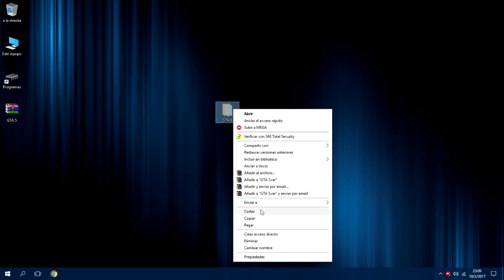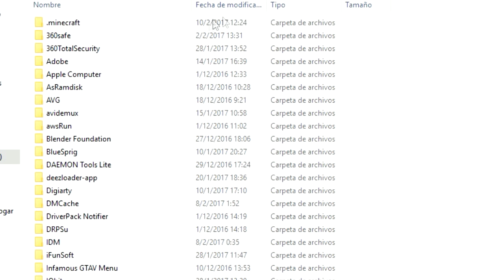Como DESCARGAR e INSTALAR MAPA De GTA V para MINECRAFT. - 2021 HD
Descarga el Mapa ORIGINAL de GTA 5 - (Grand Theft Auto V) Para Minecraft.  Este es uno de los mejores mapas y uno de los mas grandes que se han hecho para poder jugar como en GTA 5 desde Minecraft.  Espero que les guste.

Creditos:  N11cK.
Many MANY thanks to all these amazing people:
- Zanax (Created many custom plugins for the server to help us)
Builders:
- BillyWar
- FortressWorks
- KKLuke
- Lars_2000_
- Klaas
- k44du2
- xHaviiHx
- Sp3d0
- Imraffi
- PineappleM
- SportyWeiz
- Maeete
- Builderboy
- Skyfuller
- Dwarfplays
- Grimreaperjon
- Sirlino
- Blockmaster12000
- Heytrain

La copia de este vídeo, Será denunciada.

OFFICIAL HD.